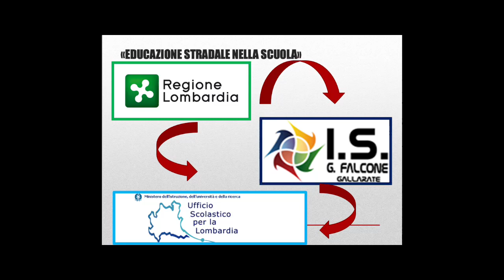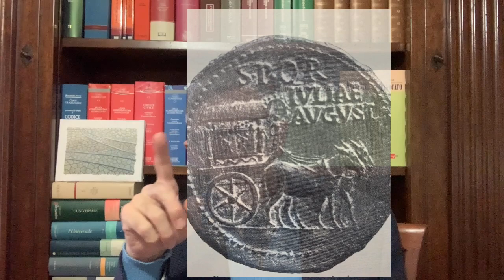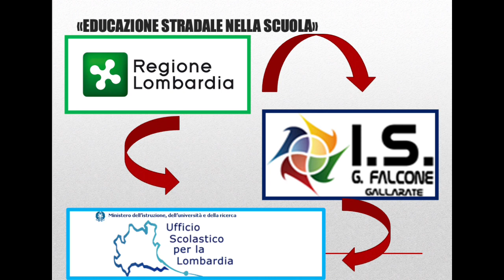Educazione Stradale 1 La strada origine incontri socialità scambio popoli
La strada: origine, vita, sviluppo, incontri di popoli, le prime socialità
REGIONE LOMBARDIA
UFFICIO SCOLASTICO REGIONALE LOMBARDIA
IS Falcone Gallarate
Il brano musicale Vent è composto e diretto dal Maestro Blasutta
Il dipinto ad olio su tela è di Giulia Mantica (Accademia di Brera)
Legge 92 del 2019 art. 3 Educazione civica
Realizzazione progettuale educativa di Regione Lombardia, USR della Lombardia, IS Falcone di Gallarate